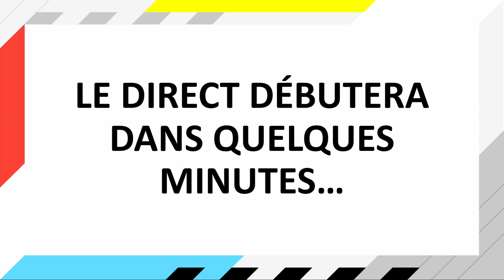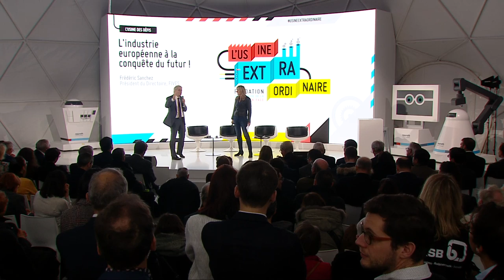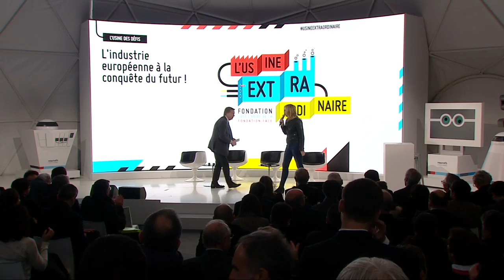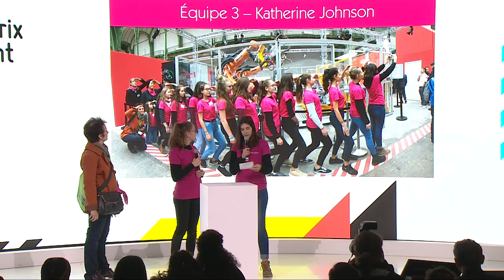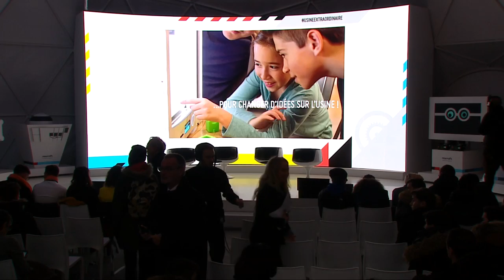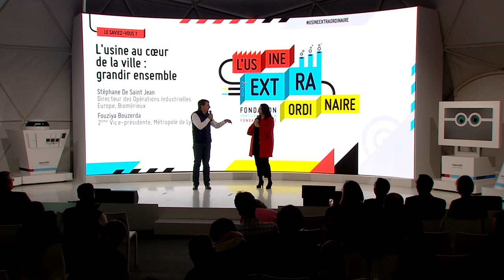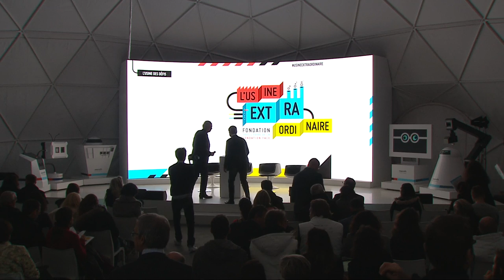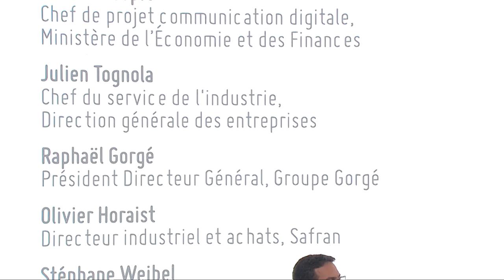L’Usine Extraordinaire en live : jour 1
L’Usine extraordinaire commence aujourd’hui ! Retrouvez  les principales conférences en live dès maintenant !

Les moments forts du jeudi 22/11 à l’UsineExtraordinaire
* 11h15 : Grande conférence sur L’Industrie Européenne à la conquête du futur en présence de Bruno Grandjean (FIM), Philippe Varin (France Industrie), Christine Kerdellant (Usine Nouvelle et Usine Digitale), Jean-Bernard Lévy (Groupe EDF), Jean-Dominique Sénard (Michelin), Olivier Brandicourt (Sanofi), Jean-Marc Chery (STMicroelectronics), Frédéric Sanchez (Fives), Stephan Timmermann (KSB), Paolo Pozzi (Agrati Group), Nicolas Dufourcq (BPI France) et Didier Leroy (Toyota)

* 13h45 : « L’usine et ses héros », Remise de prix Elles Bougent, avec Olivier Ligné (Phoenix Events Productions), Vincent Charlet (La Fabrique de l’Industrie), Marie-Sophie Pawlak (Elles Bougent) et Bruno Grandjean (Fédération des Industries Mécaniques)

* 14h40 : « Mon métier, ma passion. Ma voie vers l’Usine : orientation et découverte des métiers de l’Industrie » avec Claire Hart (FACE Occitanie), Laurent Champaney (Arts et Métiers), Hélène Chahine (C. Génial) et Michel Quéré (ONISEP)

* 16h10 : « L’usine des défis. Maskbook: un projet mondial et créatif autour de l’économie circulaire » avec Alice Audouin (Art of Change 21)

* 17h : « Les Promesses de l’Usine du Futur » en présence de Frédéric Copit (Ministère de l’économie et des finances), Julien Tognola (Direction générale des entreprises), Raphaël Gorgé (Groupe Gorgé), Olivier Horaist (Groupe Safran), Stéphane Weibel (Holomake) et Philippe Darmayan (UIMM La Fabrique de l’Avenir)